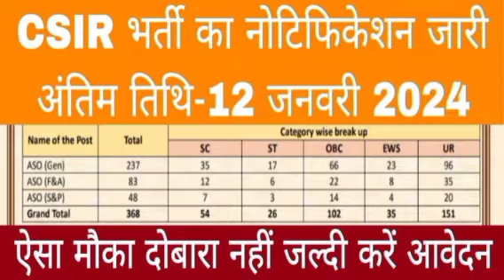CSIR CASE Vacancy सीएसआईआर के 444 पदों पर भर्ती ,आवेदन शुरू, अंतिम तिथि 12 जनवरी 2024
govtjobs ऑनलाइन आवेदन फार्म शुरू:- 8 दिसंबर 2023

आवेदन करने की अंतिम तिथि :- 12 जनवरी 2024

सीएसआईआर भर्ती आवेदन प्रक्रिया
सीएसआईआर भर्ती के लिए आवेदन करने के लिए आपको सबसे पहले ऑफिशल वेबसाइट पर जाना होगा। जिसका लिंक हमने आपको नीचे उपलब्ध करवा दिया है।
अब आपको आवेदन करने से पूर्व एक बार नीचे दिए गए ऑफिशल नोटिफिकेशन को जरूर ध्यानपूर्वक पढ़ लेता की आपको आवेदन करने में आसानी रहे।
अब आपकी स्क्रीन के सामने एप्लीकेशन फॉर्म ओपन हो जाएगा जिसमें आपसे पूछे गई सभी जानकारी आपको याद सही-सही दर्ज करनी होगी।
अध्यक्ष अपने आवेदन फार्म के साथ आवेदन शुल्क का भुगतान करें और अपने आवश्यक दस्तावेज और फोटो सिग्नेचर अपलोड करने के बाद नीचे दिए गए सबमिट बटन पर क्लिक करें।
अभ्यर्थी अपने एप्लीकेशन फॉर्म का प्रिंटआउट जरूर निकलता की भविष्य में आपका यह काम आ सके।